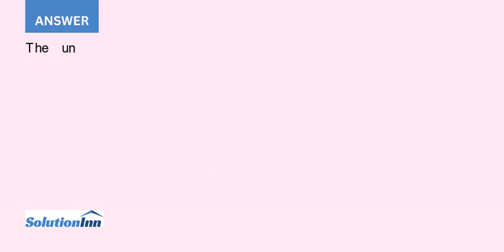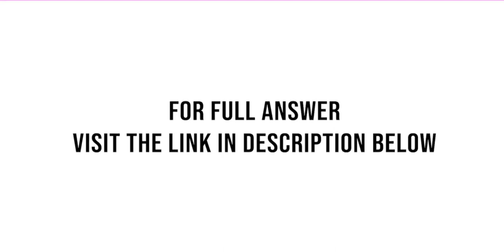Larner Corporation is a diversified manufacturer of industrial goods The company s activity based...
Larner Corporation is a diversified manufacturer of industrial goods. The company's activity-based costing system contains the following six activity cost pools and activity ratesActivity Cost Pool .Activity RatesLabor-related. . . . . . . . . . . . . . . . . . . $7.00 per direct labor-hourMachine-related . . . . . . . . . . . . . . . . $3.00 per machine-hourMachine setups . . . . . . . . . . . . . . . . $40.00 per setupProduction orders . . . . . . . . . . . . . $160.00 per orderShipments. . . . . . . . . . . . . . . . . . . $120.00 per ...